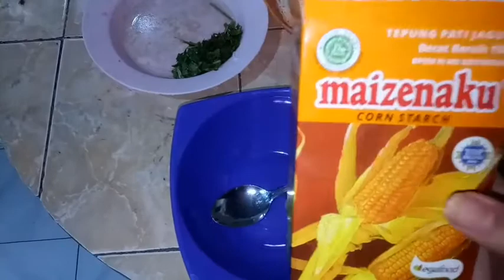POTATO CHEESE STICK ANAK KOS|| DESY CAHYANI LARI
hai yang cewe-cewe suka belanja dengan harga murah bisa follow ig jualan aku ya @trenfashionmilenial

SWASTIASTU,
Terimakasih sudah Dukung aku buat 100.000 Subscriber tahun ini ya 😊, dan terimakasih buat kalian yang sudah dukung aku dari awal hingga sekarang.
ILOVEYOU DECALA SQUAD ❤